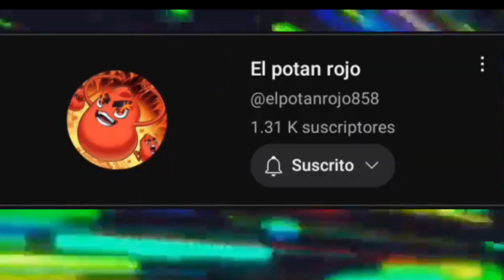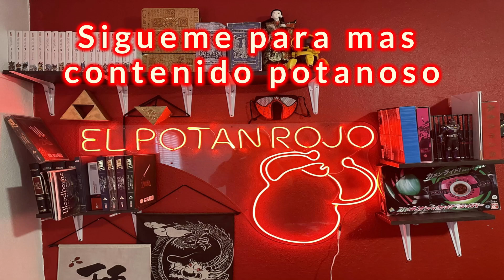Video de sobre la historia de Shotaro disfrazado de tagdekamenrider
-Como conociste la franquisia?
-Serie favorita
-Rider principal favorito
-Rider secundario favorito
-rider femenina favorita
-formas finales favoritas
-rider malvado favorito
-rider machine favorita
-belts favoritos
-gimmicks favoritos
-canciones favoritas
-monstruos favoritos
-historia favorita de kamen rider